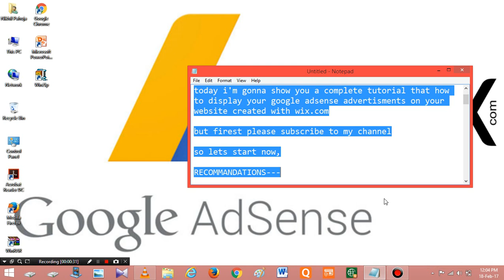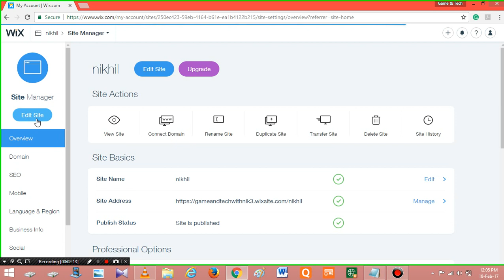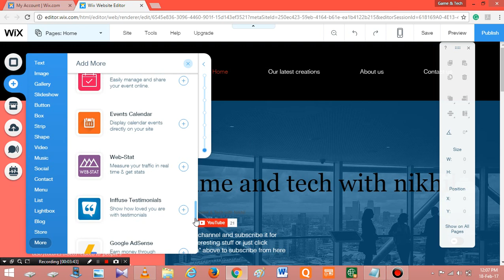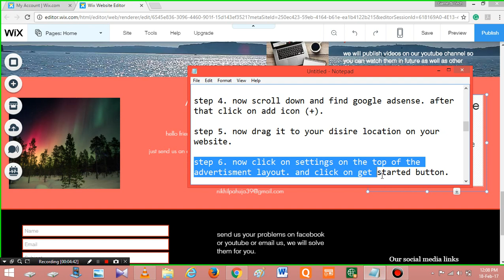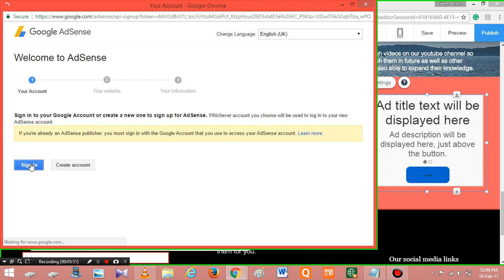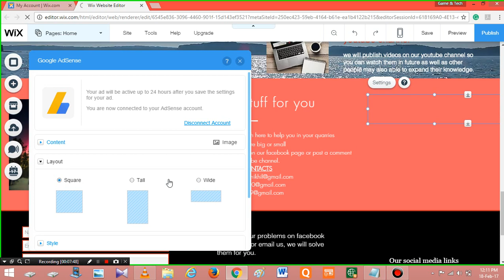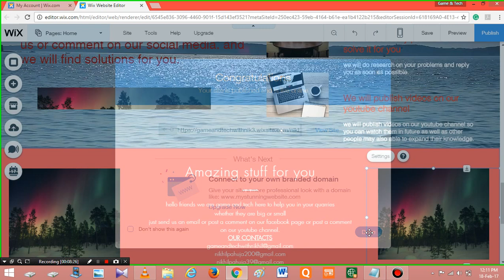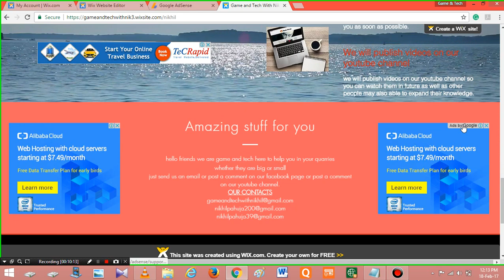how to Add Google Adsense To Your Wix Website - Wix.com Tutorial -Wix My Website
hello guys, this video is a tutorial on how to associate your google adsense account to your website created with wix.com in just 10 minutes. hope you find this video helpful